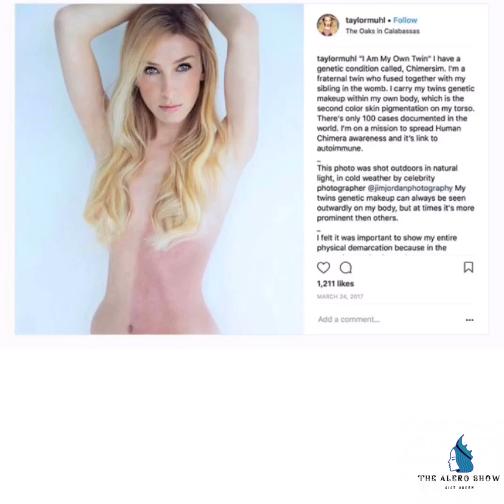Is it possible for a baby to have two biological fathers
What is chimerism?
You could be a chimera 😂